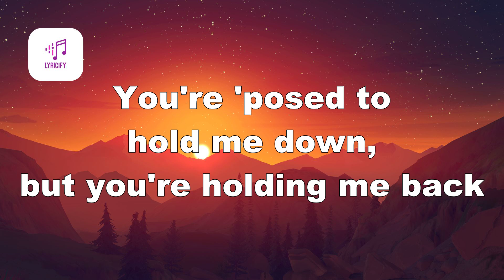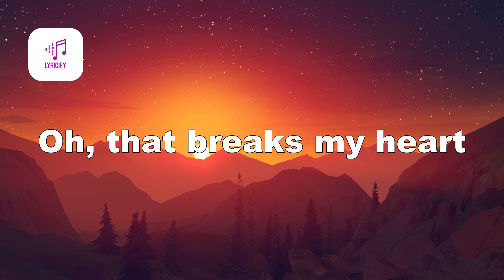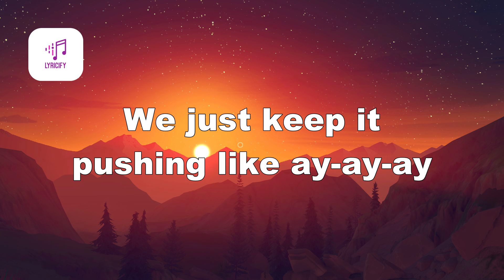Lizzo - Truth Hurts (Lyrics)